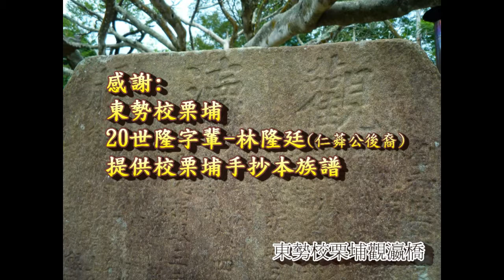E.林氏和陽樓尋根記.E感謝片尾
林氏廣東饒平扶陽寨和陽樓尋根記,影片光諜製作期間,承蒙各派宗親提供協助使得我的研究順利進行完成